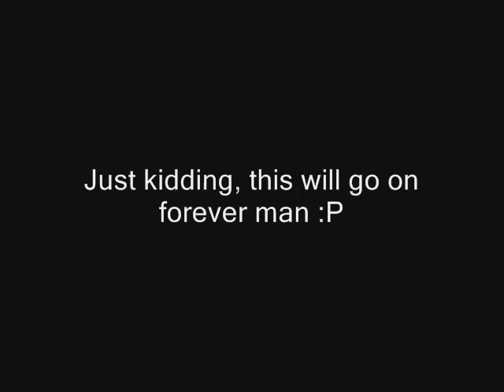Tomb Raider Underworld SUCKS - Southern Mexico part 4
Additional audio track:
España Cañí (unknown artist)